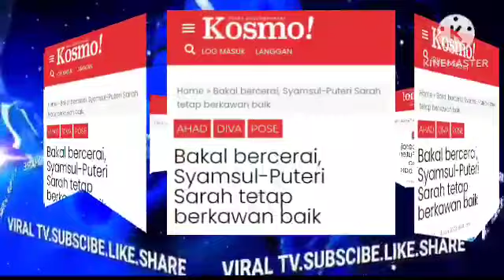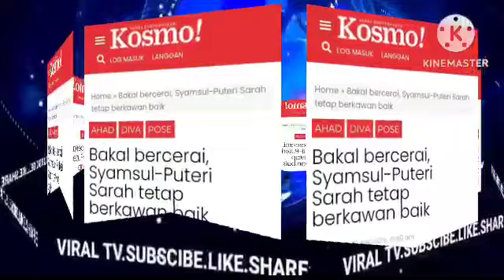IRA KAZAR KINI NAIK GIL4 DIBUAT SARAH TAK SANGKA SARAH BUAT TINDAKAN KAS4R PADA IRA?